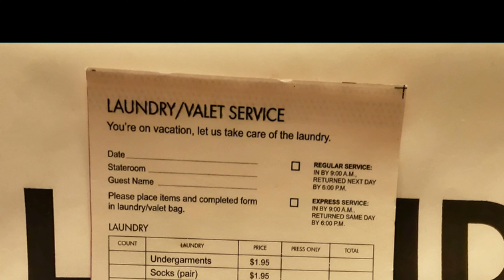Cruise Ship Laundry Facility Tour & Typical Cruise Laundry Fees (4K)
Experience the sights and sounds of a busy cruise ship laundry room!  We were able tour the laundry facility of Norwegian Joy during our behind the scenes tour.  Some of those included the Hurricane Automatic shirt press, industrial washing machines, Steam & Hot Press Machines, Jensfold Rapid Fold, Jenfold Rapid Pro and the Jenfeed Basic Plus which folded the linen (table cloth, napkins & bed sheets) in action.  Kudos to the laundry staff & the housekeeping staff for working so hard to provide guests with clean linen.

We also provided some info on how much cruise lines typically charge for doing your laundry.

This was from our December 2019 cruise aboard the Norwegian Joy.